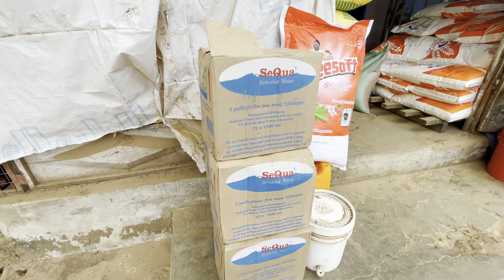非洲保镖第一天当爹真激动，拿上老板给的奖励，给家里一顿买买买